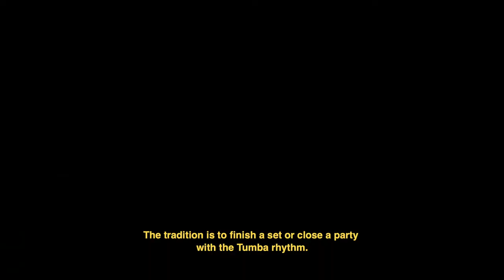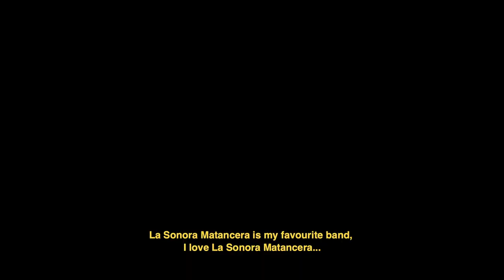URGENSIA INTERVIEW WITH FREDDY DOMITILIA (TIPIKO SANTA ROSA)